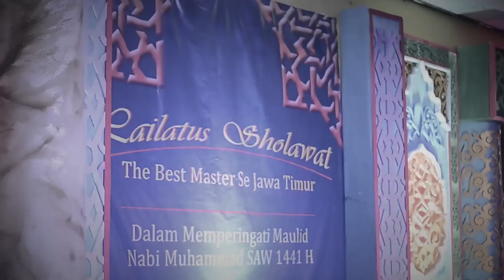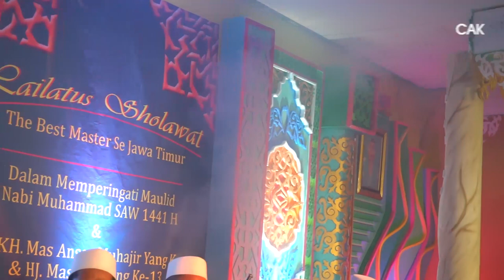Ar Rohmah - Khudzuni - Lailatus Sholawat The Best Master#2 AFE Sidosermo 2019